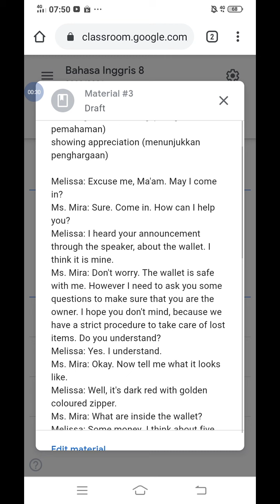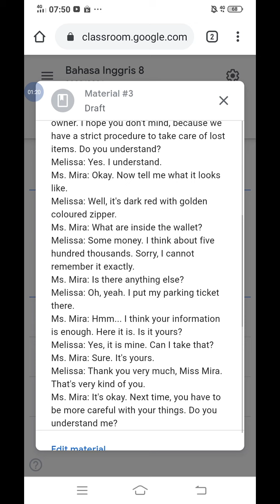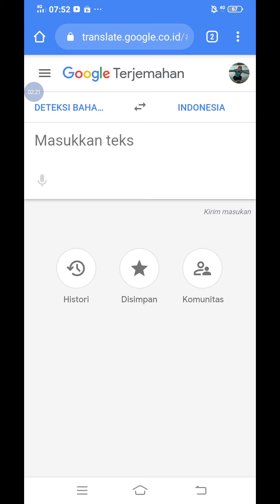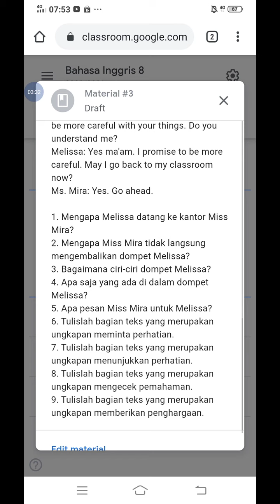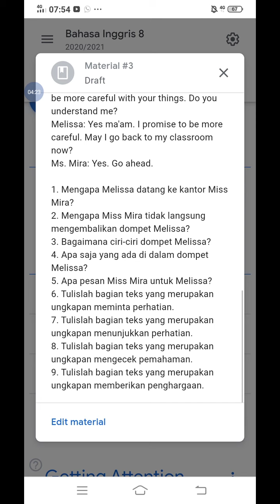Penjelasan Material #3 Bahasa Inggris 8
Getting attention, showing attention, checking understanding, showing appreciation